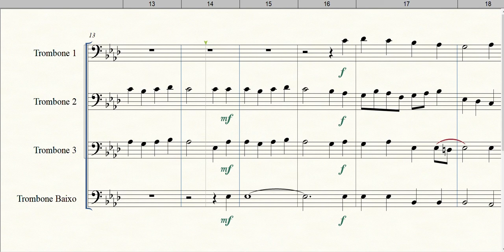Adeste Fideles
Formação: Quarteto de Trombones
Gênero: Natalino
Compositor: J. F. Wade
Arranjador: Barry Ford
Adaptação: Argemiro Correia
Equipe do Portal Brasil Sonoro